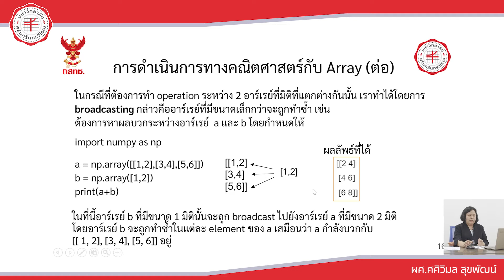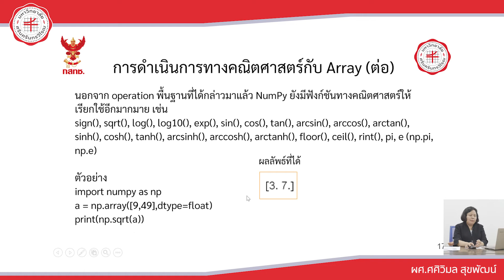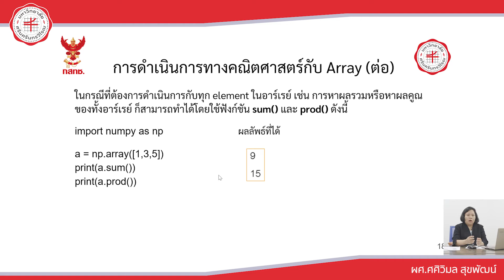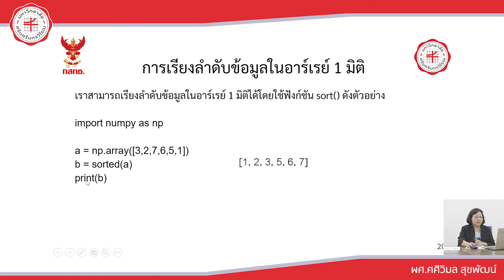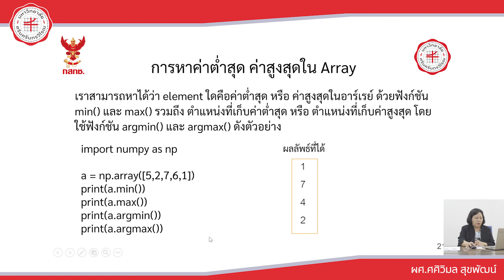Tape 5 การใช้งานไลบรารี Numpy Pandas ในไพทอน NumPy & Pandas ช่วงที่ 4